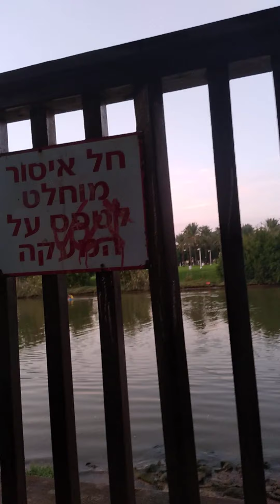Yogi river talk 3.12.2020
Togi river talks